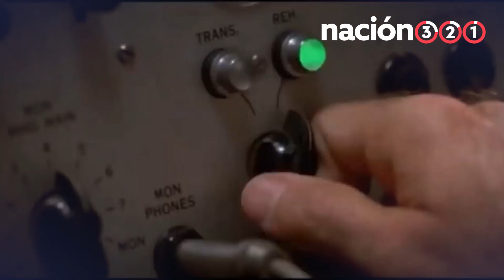Claudia Sheinbaum 'terminó' con la Guerra de Vietnam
¡No es Rambo ni Forrest! 😱 Claudia Sheinbaum presume su contribución a la Guerra de Vietnam